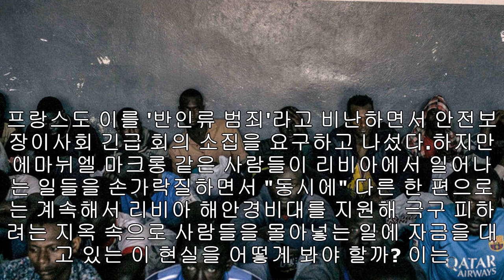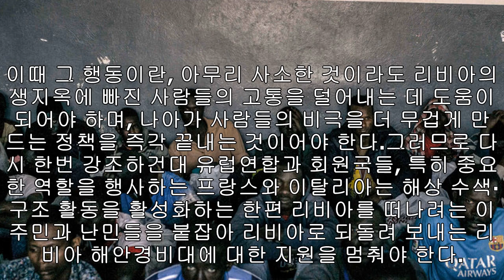리비아 난민 사태에서 드러난 프랑스의 이중성